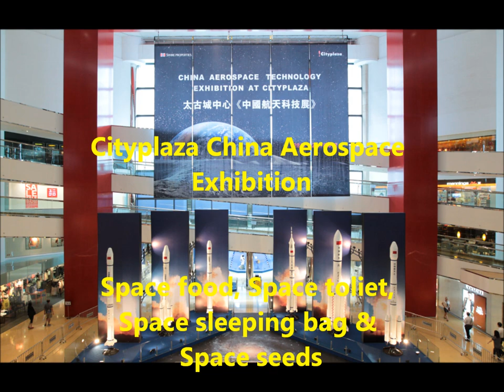Cityplaza China Aerospace Technology Exhibition - Space food, toliet, sleeping bag & seeds